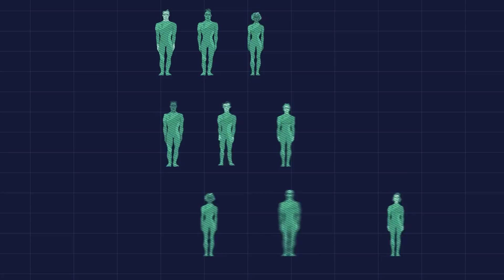Montezuma's Revenge - New You (Official Music Video)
In case you ever cared…
“New You” tells the story of a space flight simulation experiment gone wrong.
It also deals with the subject of Infinite technological progress produced by the human brain and limited by it’s consciousness.

Plot

In the alternative near future technologically advanced human society realises it is running out of resources on Earth and focuses all efforts on the potential colonisation of Mars. First piloted international mission to the Red Planet is being prepared for space journey involving an unprecedented leap through a wormhole in the Space-Time Continuum.

The possibility of such leap is based on the latest technology developed by the giant international research facility - EATF (Experimental Academy of Transcosmic Flights). It was used in the design of the new space-time flight simulator built around the module using advanced neuro-sensory stimulation, which allows the crew to fully experience a future transcendent flight.

3 Mars explorers - Crew captain, Pilot and Engineer - are subjected to the new simulation.

It begins as planned. Captain’s mind successfully experiences a chain of realistically simulated events: crew finishing all trainings, cheering media and spectators on the launch day, space ship taking off, navigating towards the wormhole. However during the wormhole leap simulation Captain’s consciousness fails to cross the transcendental threshold correctly and regresses into a state of horrible hallucinations.

His mind - unable to process advanced levels of signal - falls back on historically familiar and primitively driven motives from the past resulting in a cocktail of macabre sensations.

Instead of Mars Captain sees his ship performing a hard landing on what appears to be a very different “Red Planet” - a field in Soviet Russia around 1920-30s.

The place and time ruled by sweeping revolutionary spirit and trigger-happy optimism of ruthless Red Army commanders justifying any means necessary in the name of building the new perfect communist world order. Quickly recognising the space travellers as “foreign elements”, soviet soldiers execute the crew at dawn.

Hallucinatory death sends dissociating shock-waves through Captain’s brain causing him to come to his senses.

 Trip within a trip

Similarly to professor in Ken Russel’s “Altered States”, our heroes act in the name of progress but are confronted with brutal archaic forces.

This train of thought is almost in superposition as it simultaneously plays out on an even deeper lever of Captain’s trip loosely based on the story from Aztec mythology. One also dealing with lack of resources and involving a dangerous encounter with a brutal nemesis.

When gods ran out of bones to create new people, they have sent Quetzalcoatl (and his brother) to steal the skeletal remains of the previous generation of gods from Mictlantecuhtli (God of the underworld). Just like the Red Commander in our story, Mictlantecuhtli (flanked by his dog Itzcuintli and flesh eating monstrous deities Tzitzimimeh) wasn’t too happy about it.

In the climax at dawn the space crew Captain repeats Quetzalcoatl’s fall into the pit which also gives him advantage, an escape path. The shocking impulse returns Captain's mind trapped in hallucinogenic labyrinth to reality.

CREDITS

This video has been made completely independently by a group of likeminded artists. We are endlessly thankful to everyone involved:

Story
Ilya Boots